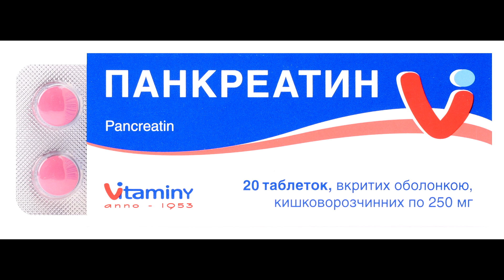КАК ОПРЕДЕЛИТЬ, ЧТО БОЛИТ ПОДЖЕЛУДОЧНАЯ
Панкреатит - это заболевание, при котором воспаляется поджелудочная железа.
Поджелудочная железа - это большая железа, расположенная за желудком и рядом с тонкой кишкой. Ваша поджелудочная железа выполняет две основные функции:
выделяет в тонкий кишечник мощные пищеварительные ферменты, которые помогают переваривать пищу - высвобождает инсулин и глюкагон в кровоток. Эти гормоны помогают вашему телу контролировать использование пищи для получения энергии.
Ваша поджелудочная железа может быть повреждена, если пищеварительные ферменты начинают работать до того, как поджелудочная железа их высвобождает.